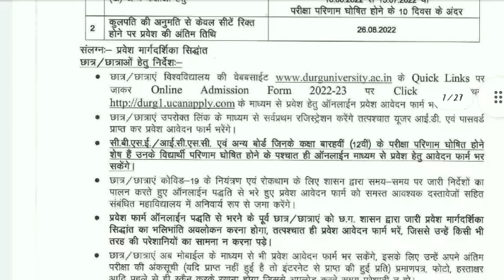Durg university admission form notifications 2022-23